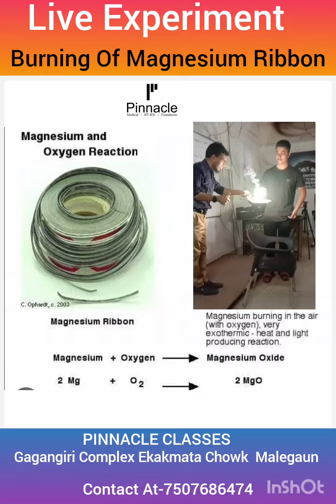LIVE EXPERIMENT -AT PINNACLE CLASSES -BURNING OF MAGNESIUM RIBBON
BURNING OF MAGNESIUM RIBBON PRODUCE A WHITE POWDER MAGNESIUM OXIDE